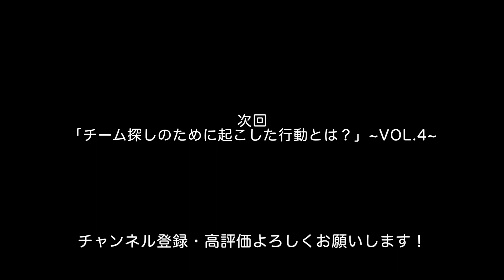渡邉卓矢 ~vol.3~【チームの探し方と契約までの経緯】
渡邊 卓矢選手との対談です。
初めての海外への挑戦。
どうやってチームを探したのか？
トライアルを受けれることができたのか？
契約までのエピソードを話してくれています。

僕も当時のことを少し話しているので、ぜひご覧ください。